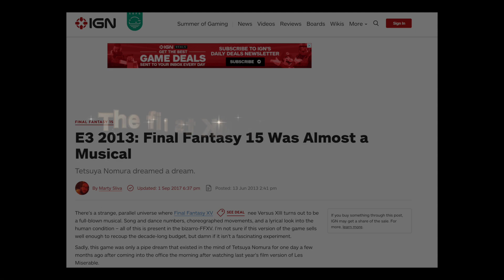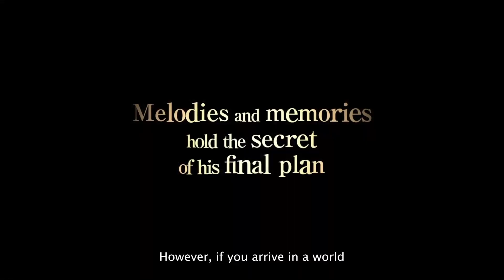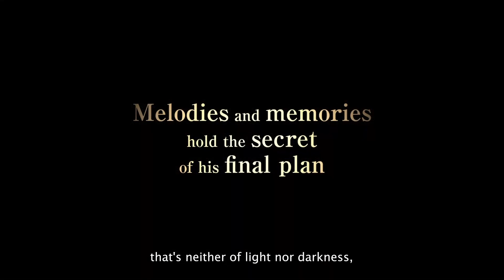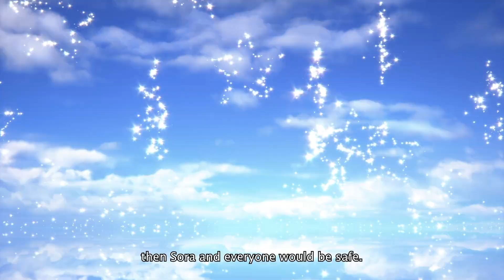My Current Thoughts on Kingdom Hearts: Melody of Memory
Well, it's been a hot minute since I've talked about Kingdom Hearts, hasn't it? With more details recently revealed about Melody of Memory, I thought I'd make a fairly short video discussing my thoughts on the recent annoucement, both my positives and negatives. Enjoy!

Twitter! // Twitter.com/BusterSwordUser

Twitch! // Twitch.tv/bustersworduser